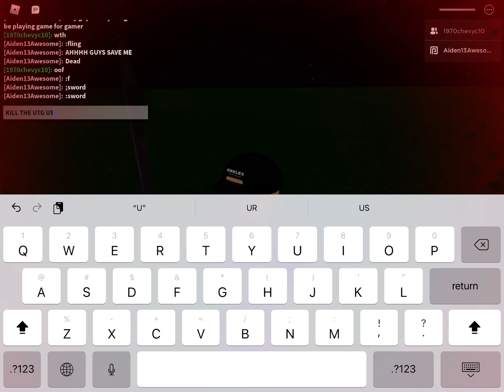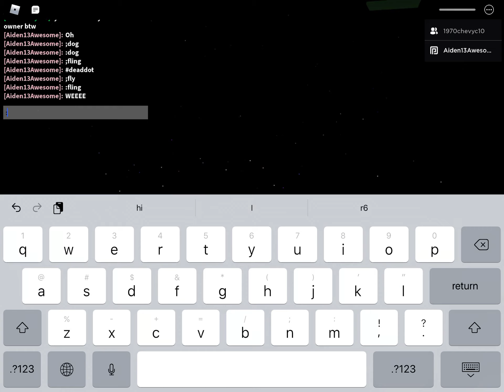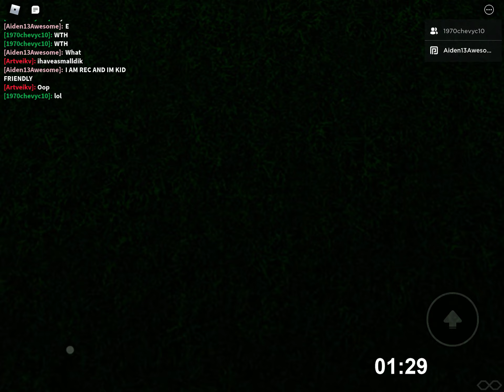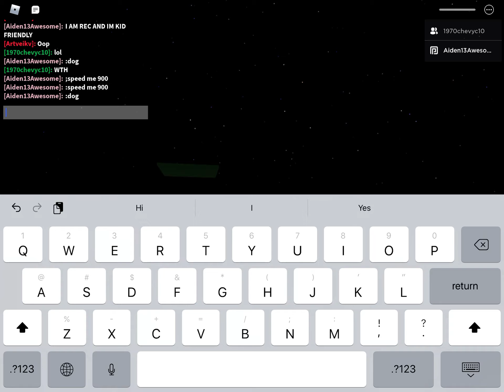Game for gamer!! On roblox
BRO I CANT LINK IT